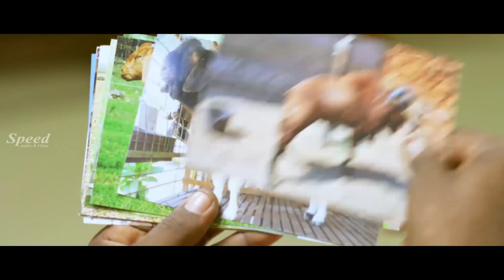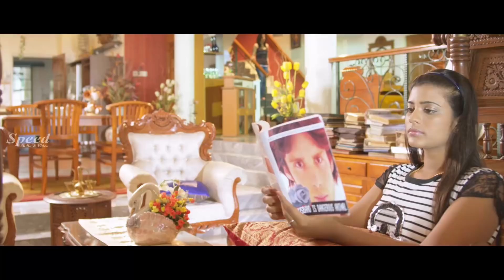Vilambharam Tamil Movie Super Scenes